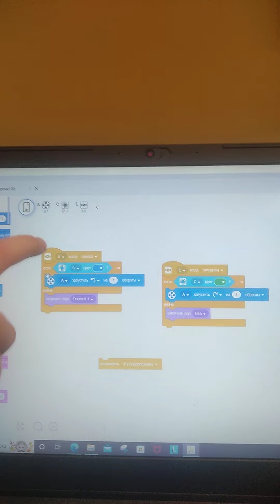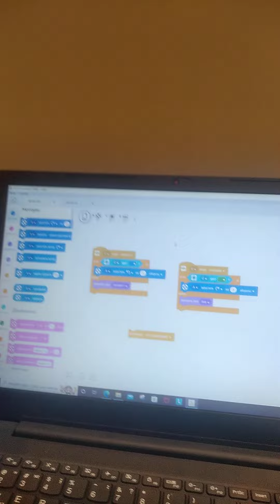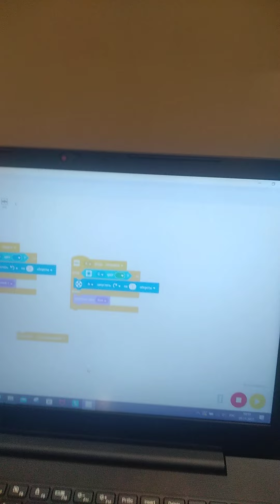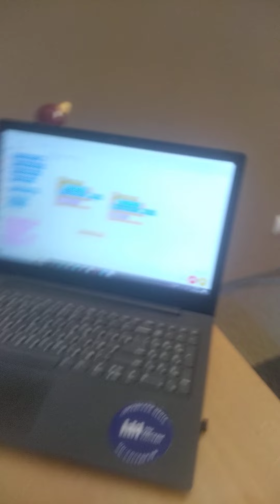Изобретение из набора Lego Spike для олимпиады "Openrobot"